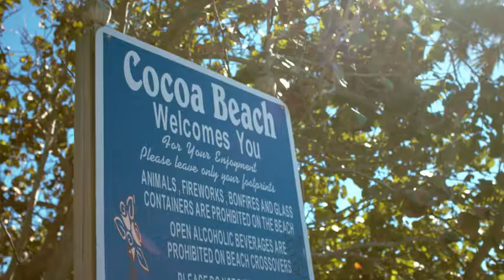Sun Bum Browning Lotion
Sun Bum Browning Lotion | Vegan and Reef Friendly (Octinoxate & Oxybenzone Free) Sun Tanning Cream with Aloe Vera | 8.5 oz